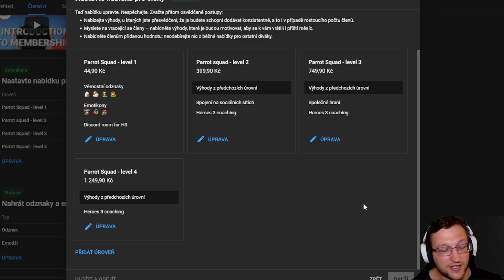Youtube membership on StygianOne Heroes 3 Channel - Description of each level. H3 Coaching!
All level contains badges at your name which will be visible while you will be commenting my videos.
As well usage of emoticons

Parrot Squad - level 1
Access into special Discord channels on my Discord to ask any question to H3 and will be answered by me.

Parrot Squad - level 2
30 minutes of Heroes 3 coaching per month (Agree together on time and content. Based on that I will prepare plan how I will coach you. Can be anything related to Heroes 3)

Parrot Squad - level 3
60 minutes of Heroes 3 coaching per month (Agree together on time and content. Based on that I will prepare plan how I will coach you. Can be anything related to Heroes 3)

Parrot Squad - level 4
90 minutes of Heroes 3 coaching per month (Agree together on time and content. Based on that I will prepare plan how I will coach you. Can be anything related to Heroes 3)